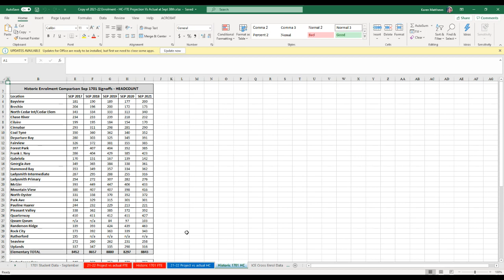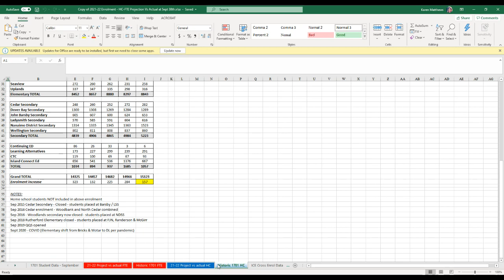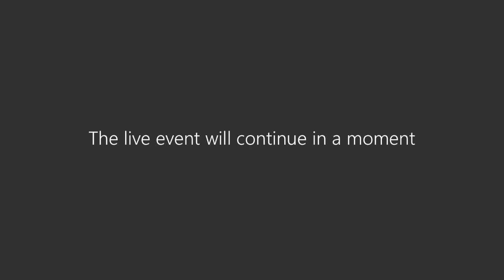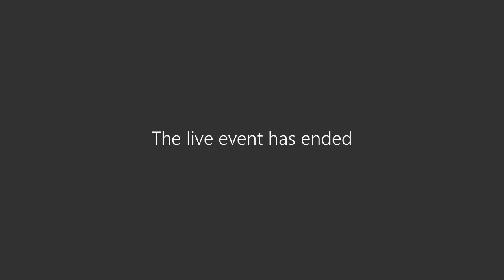Business Committee Meeting - October 13, 2021